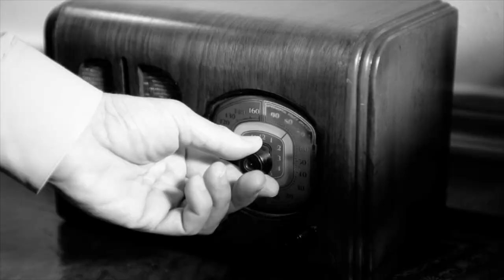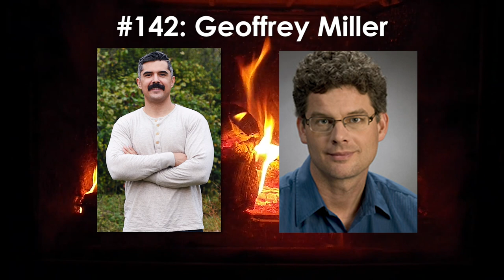AoM Podcast: The Science of Mating & Dating Geoffrey Miller | The Art of Manliness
In today’s episode I talk to evolutionary psychologist Geoffrey Miller, who co-authored the book Mate: Become the Man Women Want with Tucker Max. You probably know Max from things like I Hope They Serve Beer in Hell, but these days, he’s married and has a kid, and was actually concerned that young men were using his “fratire” material as an honest-to-goodness guide to dating. He wanted to write a book that would offer sound, research-backed advice for interacting with women instead, and so teamed up with Miller to execute the idea.

In this podcast, Geoffrey and I discuss some myths of dating, the traits women find attractive in men, and concrete steps men can take to increase their dating value, and have more success with women. Whether you’re married or single, this is a fascinating podcast you won’t want to miss.